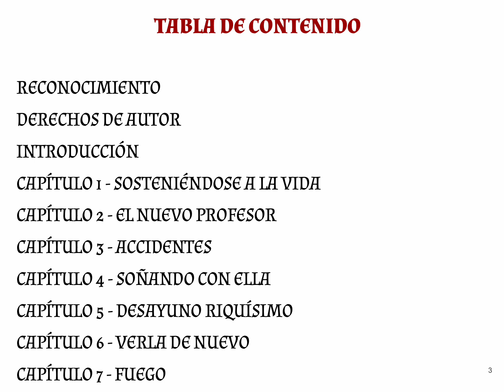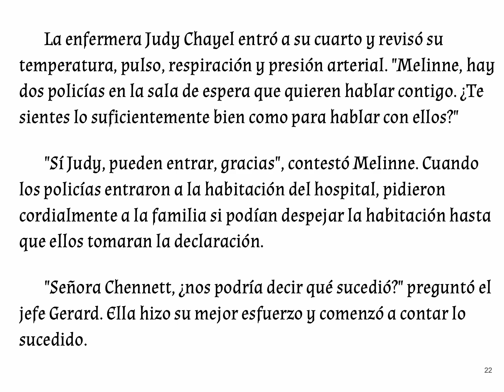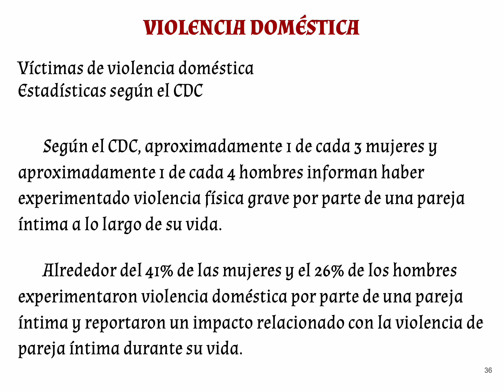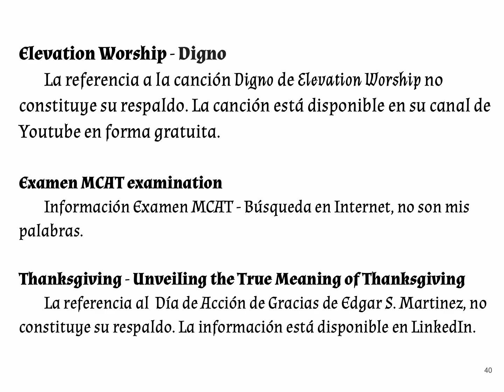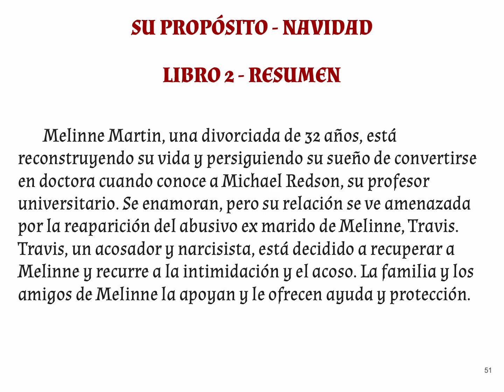Su Propósito - Capitulo 1 (Almas Gemelas)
Su Propósito - Almas Gemelas
Capitulo 1
Rosa Enid Cruz Roque